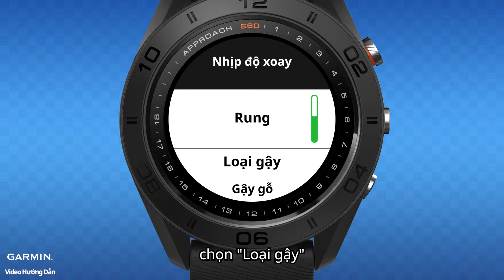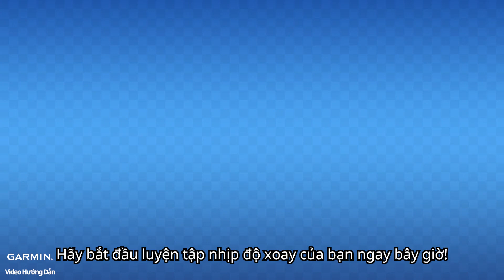【Hướng dẫn】Approach S60:Nhịp độ xoay người đánh bóng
Bạn có muốn cải thiện nhịp độ xoay người đánh bóng của bạn không? Tính năng Nhịp độ xoay người đánh bóng của Approach S60 sẽ giúp bạn luyện tập để đạt được một nhịp độ ổn định và lý tưởng hơn. Có thể tìm hiểu tính năng Nhịp độ xoay người đánh bóng trong video này